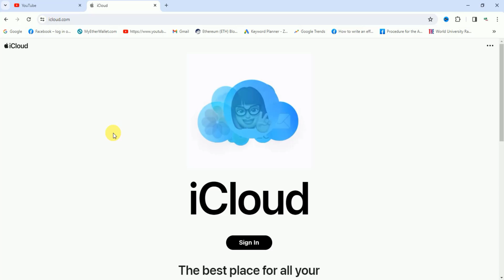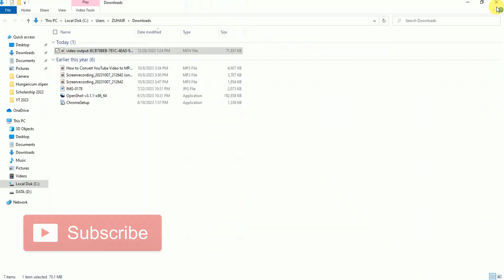How To Transfer Videos From iPhone To Computer - Transfer Data From iPhone To PC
Hi, all welcome to gblogy. I guess you all know that if your iphone is synchronized with iCloud then your data is automatically being uploaded to apple's iCloud. Now if you want to simply transfer photos from iphone to pc or Transfer Data From iPhone To PC then you can simply login to your apple id on computer where you will find all the files and you can Transfer Files From iPhone to PC. This video also covers;
- How to Transfer Files from iPhone to Windows PC
- How to transfer files from laptop to iphone
- how to transfer photos from iphone to pc
- how to transfer pictures from iphone to computer
- how to transfer videos from iphone to pc

Most popular videos of gb logy you may watch;